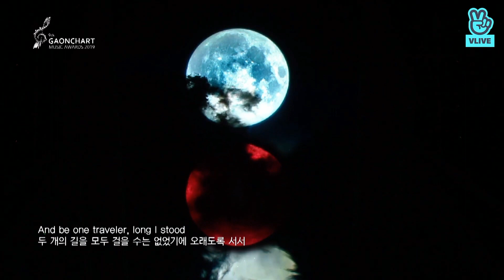stray kids intro + levanter (gaon chart music awards 2020)